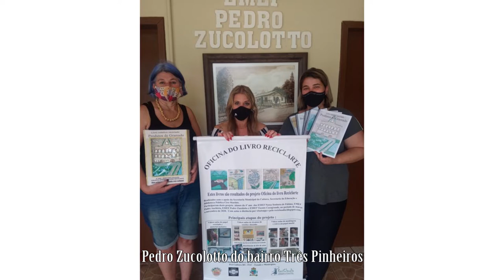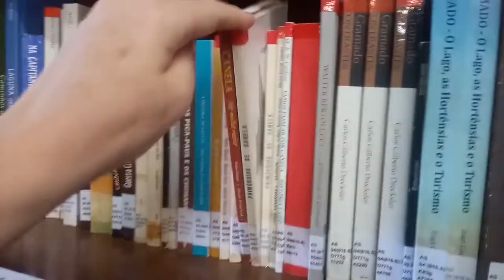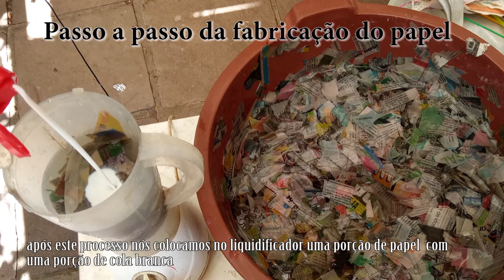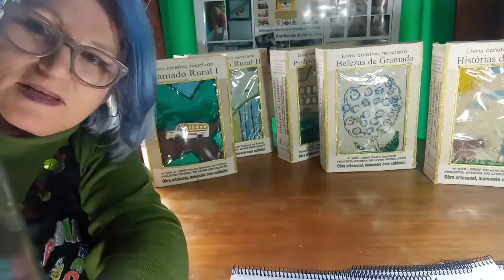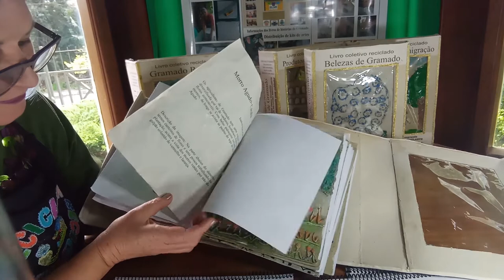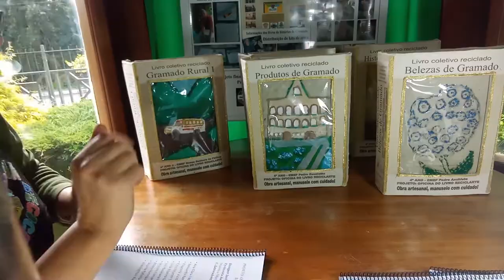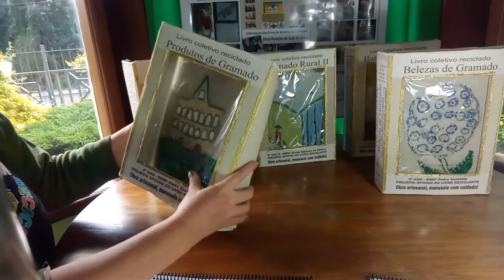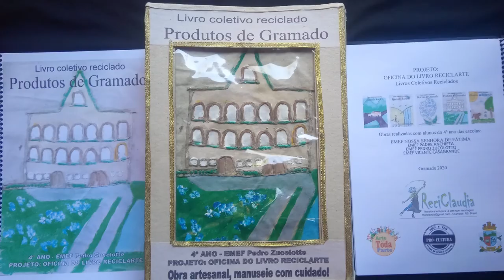INTERVENCAO ARTISTICA - OFICINA DO LIVRO RECICLARTE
Apresentação do Projeto de livros artesanais coletivos sobre a história de Gramado: OFICINA DO LIVRO RECICLARTE, com passo a passo da fabricação do papel reciclado e papel machê utilizados no projeto.